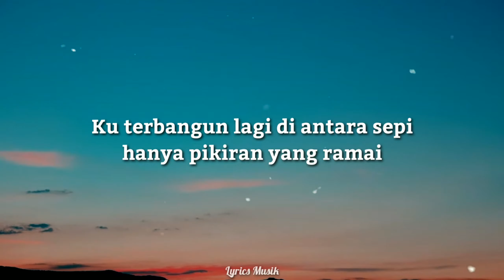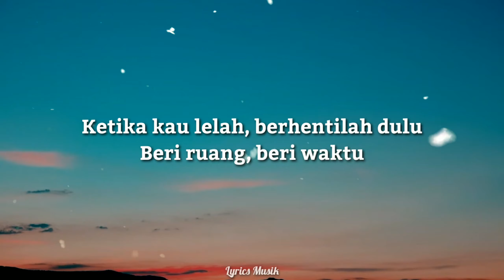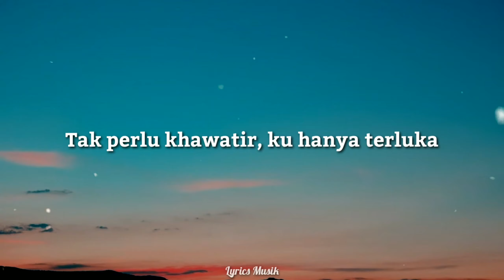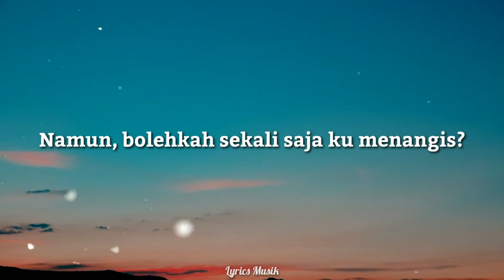Runtuh - Feby Putri feat. Fiersa Besari (Lirik)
Dan bunyikan loncengnya supaya tidak ketinggalan upload terbaru dari channel ini.